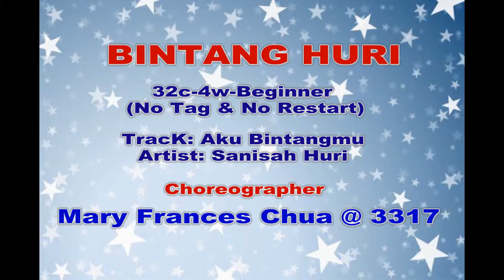BINTANG HURI (Demo & Count) by Mary Frances Chua @ 3 3 2017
Dance: BINTANG HURI
Choreographer: MARY FRANCES CHUA (Malaysia-March 2017)
32c-4w-Beginner Level Line Dance ( No Tag & No Restart )

STEPSHEET

BINTANG HURI
CHOREOGRAPHER:  Mary Frances  Chua (March 2017 – Malaysia)
DESCRIPTIONS: 32c-4w-Beginner Level Line Dance

INTRO: Count 32
S1 RIGHT & LEFT DIAGONAL STEP LOCK STEP SCUFF
12 34 Step R diagonally fwd right, L lock behind, R diagonal step, L scuff
56 78 Step L diagonally fwd left, R lock behind, L diagonal step, R scuff

S2 RIGHT & LEFT SHIMMY BACK TOE BALL STEP-QUARTER TURN RIGHT JAZZ BOX
1 2 Step R back on toe, ball step (shimmy)
3 4 Step L back on toe, ball step (shimmy)
5678 Step R over L, ¼ turn right [3:00] step back on L, step R to side, slight fwd step on L

S3 (TRIPLE STEP ON SPOT-POINT) 2X
1234 Step on the spot RLR, point L to left side
5678 Step on the spot LRL, point R to right side

S4 HALF TURN LEFT-FORWARD ROCK RECOVER-TWICE STEP FLICK
1 2 Step fwd on R, ½ turn left [9:00] stepping on L
3 4 Rock fwd on R, recover on L
5678 Step on R-flick L foot, Step on L- flick R foot

ENDING: At Last Wall 10 facing 9:00, make a quarter right turn to finish Section One and pose at front.

HAPPY DANCING!